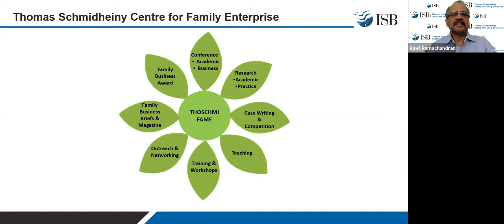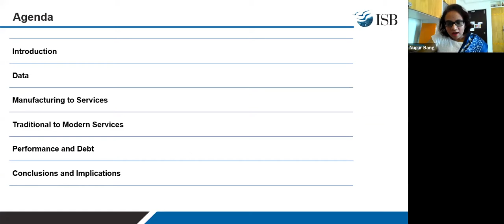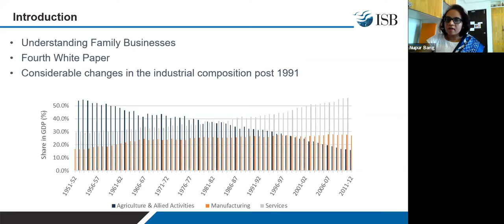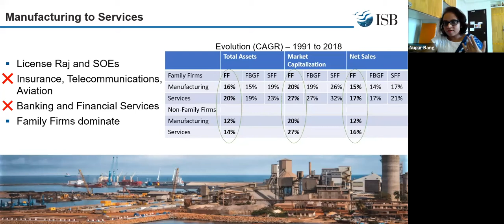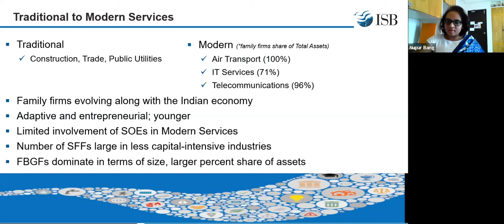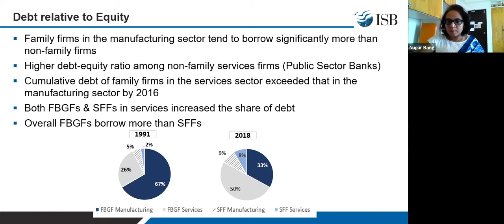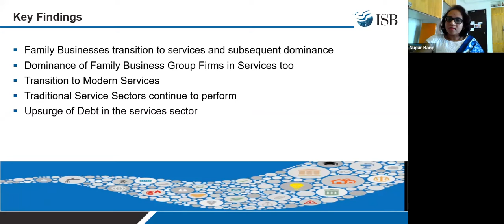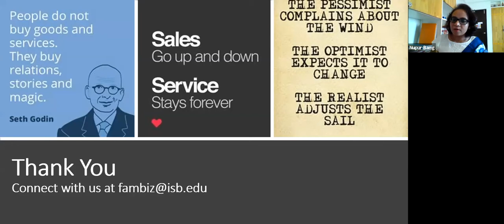Transition and Domination of Family Firms in a Services Led Economy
The Thomas Schmidheiny Centre for Family Enterprise released a white paper titled “Family businesses and India’s transition to a service led economy (1991 – 2018)” at the webinar. The study investigates a sample of 4,589 firms over a 28 years period and reiterates how family firms are playing a catalytic role in reshaping Indian economy and charting new vibrant businesses portfolio.